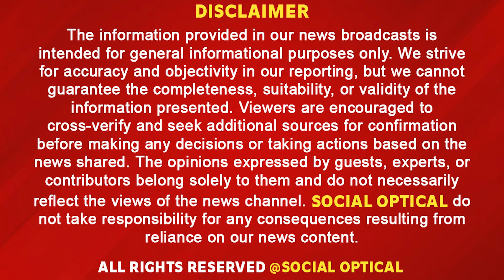सिम रखने के लिए नए नियम, सरकार जब चाहे Internet करदे बंद !देश में लागू हो गया नया कानून